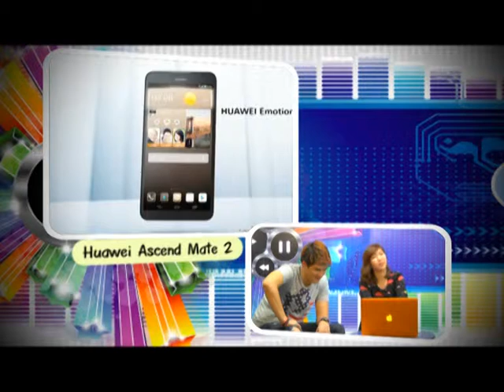ลูกทุ่งYoutube เทป 1